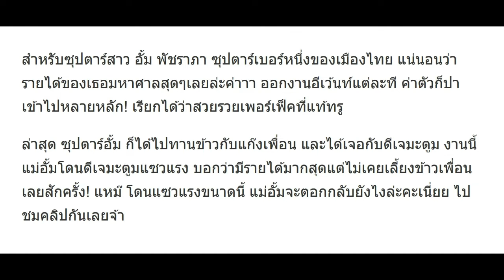อั้ม พัชราภา โดนแซวแรง! มีรายได้เยอะสุด - แต่ไม่เคยเลี้ยงข้าวเพื่อนสักครั้ง! งานนี้แม่ขอตอกกลับ!